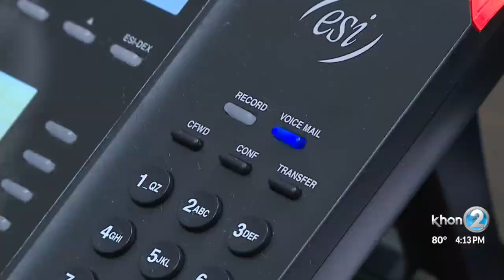As cases rise, Kauai police release these tips for seniors to avoid being victims of scams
The Kauai Police Department is warning the public about the rising number of scams targeting seniors.